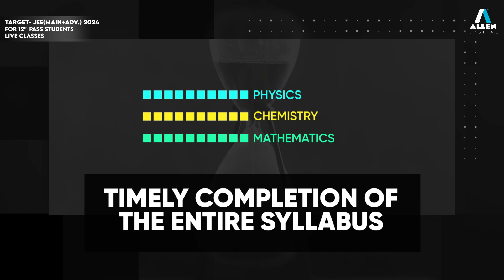JEE (MAIN+ADVANCED) Leader Course for Class 12th Pass Students 💫 | Don't miss out 🚨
⭐ Dreaming of a bright future in engineering? Our new JEE (MAIN + ADVANCED) Leader Course is here to help you achieve your goal and ace the JEE Exam. Don't miss out on this opportunity to excel.

🗓️ Course starting date April 20th, 2023

📍Features

✅ Animations & Graphics Enriched Live Classes
✅ Study Materials Curated by ALLEN Kota’s Best Faculties
✅ Timely Completion of the Entire 11th & 12th Syllabus
✅ Regular Minor and Major Tests
✅ Performance Analysis Report to Determine Your Weakness
✅ Regular Mentorship Sessions